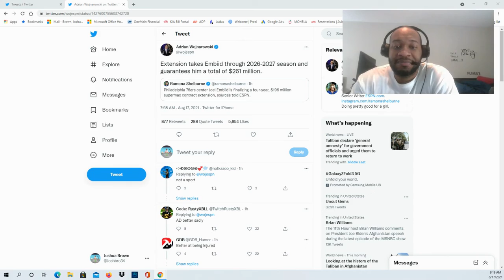Philadelphia 76ers center Joel Embiid is finalizing a four-year supermax contract extension